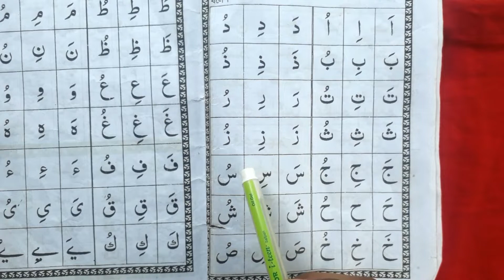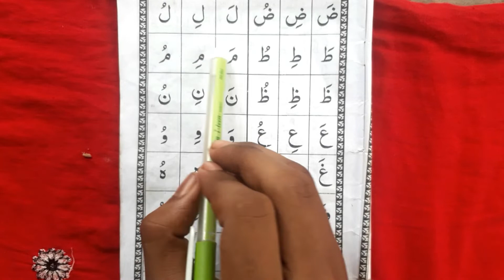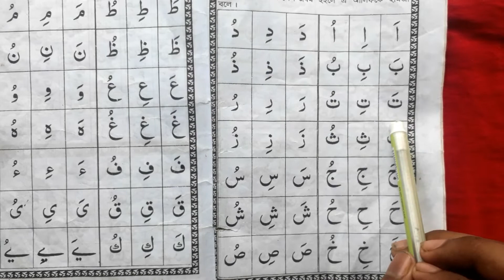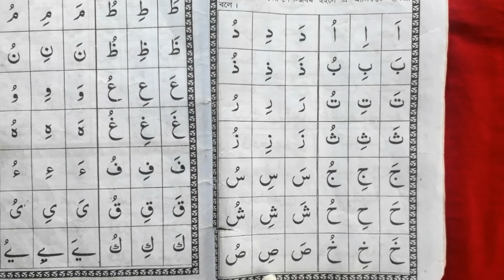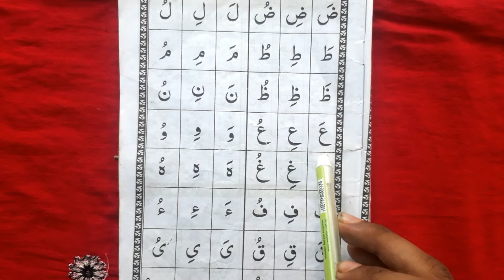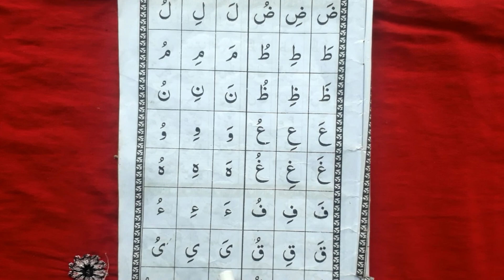হরকত সহ আরবি হরফ উচ্চারণ| horkot soho arbi horof uccharon shikkha | arbi sikkha ,আরবি শিক্ষা পর্ব -৩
আরবি শিক্ষা,আরবি হরফ,আরবি উচ্চারণ,আরবি সঠিক উচ্চারণ,
Arbi sikkha ,arbi ucharon , porashona academy
পোড়াশোনা একাডেমী